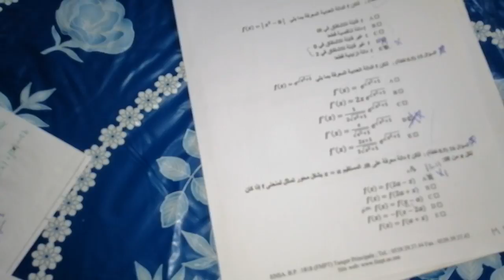Préparation concours médecine 2020 / Math part 1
Enoncé du concours :
@bouali_academy, la pièce clé de ta réussite.